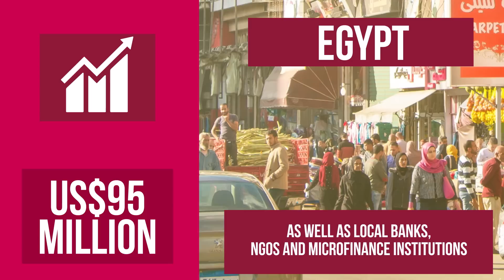OFID's GB approves US$580m in new funding for development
OFID's Governing Board approved US$580m in new funds for development at its 167th session in Vienna, Austria June 12, 2019. US$387m in Public Sector financing will support projects in ten countries: Cuba Egypt Ghana Liberia Mozambique Oman Rwanda Senegal SierraLeone and Suriname